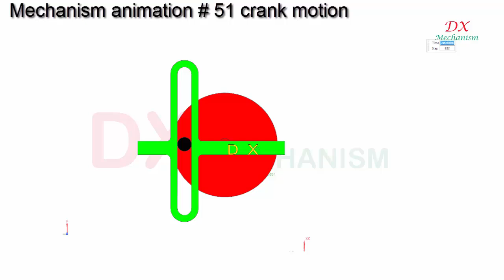mechanism animation #51 crank motion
dx mechanism.